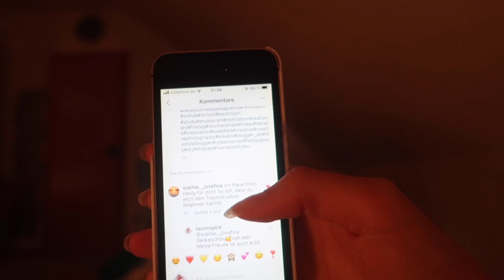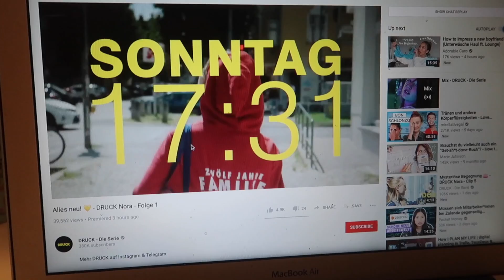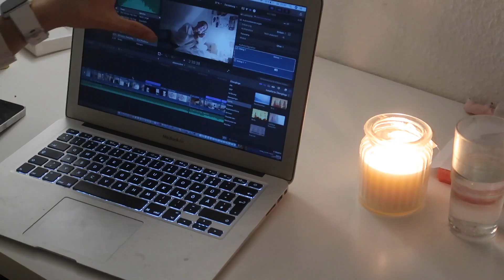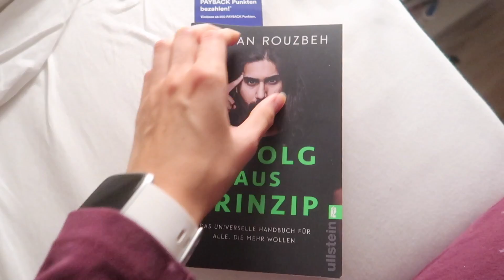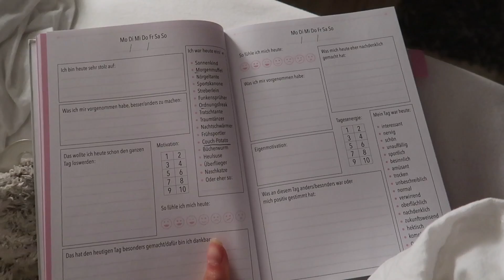Cozy ABENDROUTINE im Herbst // Kochen, Hautpflege Routine, Journaling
Nach einem Jahr gibt es mal als Pendant zur Morgenroutine letztens eine gemütliche Abendroutine im Herbst:)
Schreibt mir gerne Feedback in die Kommentare und ob ihr auch schonmal journaling ausprobiert habt!